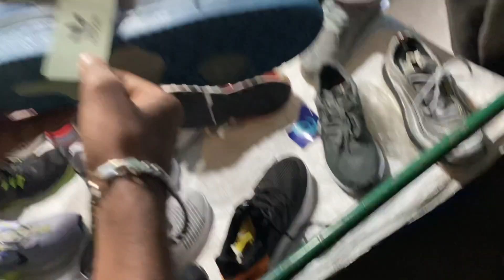Mumbai Chor Bazar | Friday Chor Bazar Market 2022 | Jumma Bazar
EXPOSING MUMBAI CHOOR BAZAAR | COMPLETE TOUR OF CHOOR BAZAAR

𝙏𝙝𝙖𝙣𝙠𝙮𝙤𝙪 😁

Your Related Searches'-:
Vloggies Brothers,
vloggies brothers,
Saalim Ali,
Saalim Aly,
saalim ali,
saalim aly,
Iphone 13,
iphone 13 at Cheapest prices,
iphone 13 pro max at Cheapest prices,
secondhand iphone 13,
Open Box iphone.13,
Iphone 12,
iphone 12 at Cheapest prices,
iphone 12 pro max at Cheapest prices,
secondhand iphone 12,
Open Box iphone.12,
Open Box Phones in Delhi,
Open Box Accessories in Delhi,
Biggest.Wholesaler of Mobile Accessories in Delhi,
Open Box Airpods Pro,
Open Box Apple Airpods,
Open Box Oneplus Bullet Z,
Second Hand iPhones in Mumbai,
Mumbai IPhones,Cheapest iPhone in Mumbai,
mobile phone under 10000,
mobile 4 sale,
mobile second hand,
best offers iphone,
iphone sale,
second hand iphone under 5000,
second hand mobile sale,
second hand mobile 4g,
2nd hand mobile,
used mobile,
Mumbai Cheapest Second Hand Mobile Market,
सबसे सस्ता iphone,
Best Place To Buy Iphone At ₹4999,
Cheapest second hand iphone shop,
Second hand iphone shop in mumbai,
Cellbuddy store new video,
Cellbuddy store malad west,
Cheapest iPhone in mumbai 2021,
Cheapest iPhone market,
Cheapest iPhone in India 2022,
Cheapest iPhone in India cod,
iPhone in low price mumbai,
iPhone in cheap price,
Cheap price in iphone 2022,
Cheap price in second hand iphone,
second hand iphone mumbai market,
second hand iphone in mumbai 2022,
second hand mobile iphone mumbai,
second hand iphone x in mumbai,
second hand iphone 11 mumbai,
second hand iphone store in mumbai,
second hand iphone 7 in mumbai,
second hand iphone xr in mumbai,
second hand ipjone in mumbai,
wholesale mobile market,
used iphone,
mobile market in delhi,
cheapest branded phones,
second hand phones in cheap price,
second hand iphones at cheap price,
iphone in lockdown,
jj communication iphone,
iphone market,
cash on delivery iphone,
jain communication,
best second hand mobile,
secondhandphone,
new gadget nagri,
new gadgets nagri,
second hand mobile for sale 2022,
manish market,
second hand iphones 2022,
old mobile market in india 2022,
cheapest mobile sale in india,
second hand mobile in lucknow,
second hand iphone in lucknow 2022,
used iphone sale 2022,
second hand iphone in india 2022,
second hand mobile in up 2022,
Second Hand Mobile Market,
Best u0026 Cheapest Second Hand Phones,
Best u0026 Cheapest Second Hand Mobiles,
Second hand Mobile market in Mumbai,
Universell Mobiles,
Universell Byculla u0026 Andheri Bonny Plaza,
Cheapest Android u0026 iPhone Mobiles,
Second Hand Phone,
Phone Hub Mumbai,
Open Box cheapest mobile,
Cheapest Mobile market in Mumbai,
Second Hand Mobiles,
Bonny Plaza Andheri,
Saste iPhones aur Android,
Watch B4 Buy,
Mumbai Central,
Cheapest second hand iphone market,
Cheapest second hand iphone in Mumbai,
Second hand iphone cheap price,
Second hand iphone lene se pahle kya dekhe,
Second hand iphone xr,
Cheapest second hand iphone in 2022,
Borivali indraprastha second hand mobile shop,
Indraprastha cheapest iphone market,
iPhone in cheap rate new Video,
Cheap rate in iphone 2022,
Second hand iphone Mumbai,